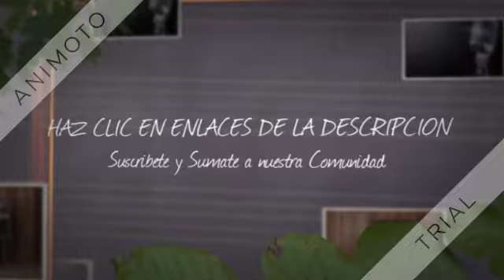CLASSIC ROCK. 92 3 - NAGS HEAD - NORTH CAROLINA (ESTADOS UNIDOS)